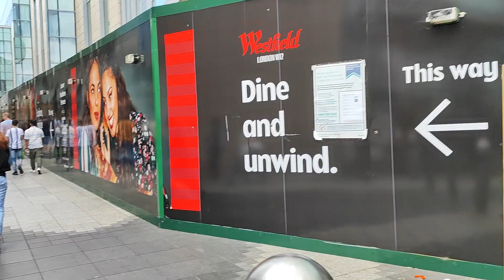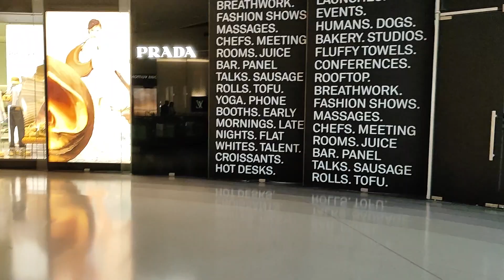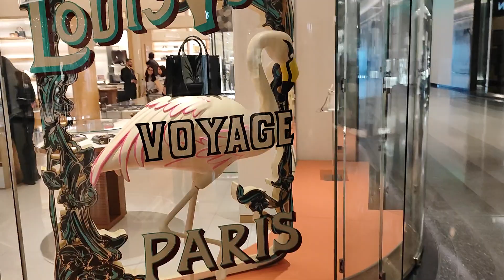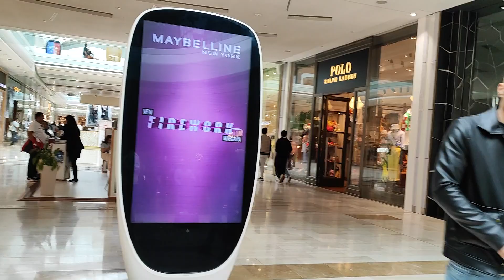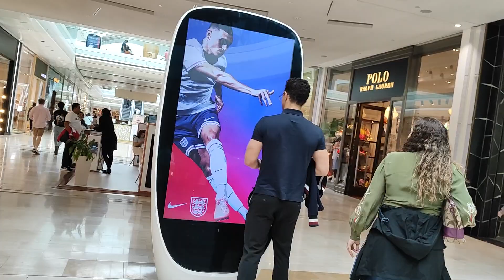Security guard at Westfield shopping center forbids me from filming with my phone